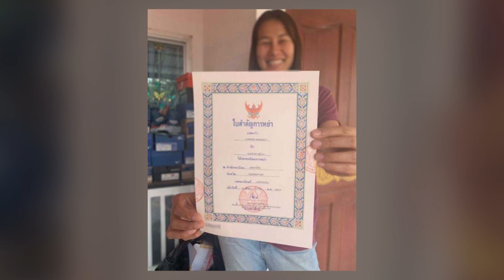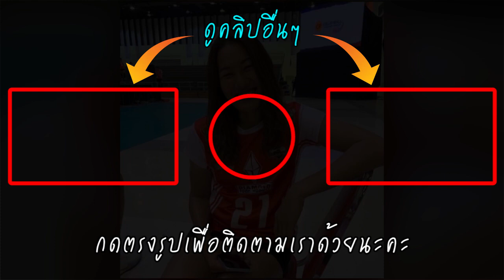ปิดฉากชีวิตคู่สามี! อำพร หญ้าผา โพสต์ภาพใบหย่า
เรียกได้ว่าเป็นอีกหนึ่งเรื่องราวที่ทำหลายคนต่างตกใจกันไปตามๆกัน หลังอดีตมือวอลเลย์บอลไหลหลังทีมชาติไทยอย่าง แจ๊คกี้ อำพร หญ้าผา โพสต์รูปภาพใบหย่าพร้อมข้อความระบุว่า บันทึกไว้ในความทรงจำ ฟ้าหลังฝนย่อมสดใสเสมอ จะไม่พูดว่าใครผิด แต่มันคือทางออกที่ดีที่สุดสำหรับเรา 2 คน